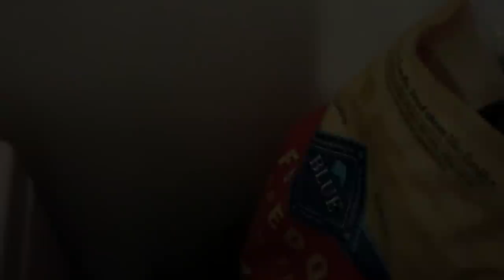Morning routine with my Yorkie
My morning routine with Leia my Yorkshire terrier.

Please no negative or mean comments, they will be deleted and you will be blocked. Positive vibes only. Thank you!